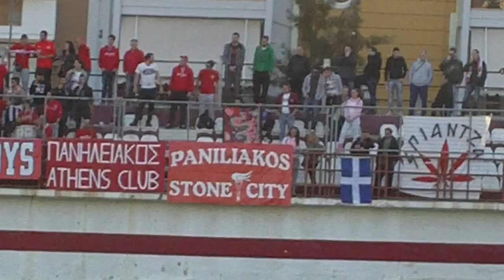ΠΡΟΟΔΕΥΤΙΚΗ-ΠΑΝΗΛΕΙΑΚΟΣ 2-3 (ΦΙΛΑΘΛΟΙ ΠΑΝΗΛΕΙΑΚΟΥ)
ΓΗΠΕΔΟ ΝΙΚΑΙΑΣ, 25/11/2012
PaniliakosBlog.com